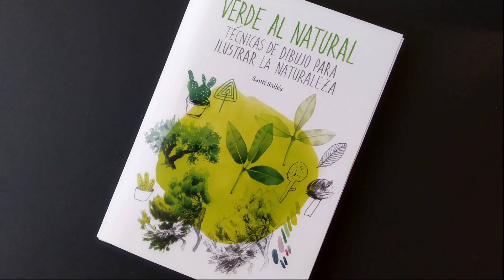Making-of de 'Verde al natural' de Santi Sallés. Umbracle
Santi Sallés, ilustrador y urban sketcher, dibujando una de las obras que aparecen en 'Verde al natural', su manual de técnicas de dibujo para ilustrar la naturaleza.